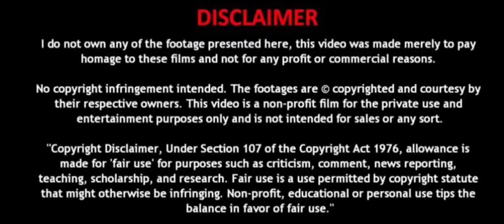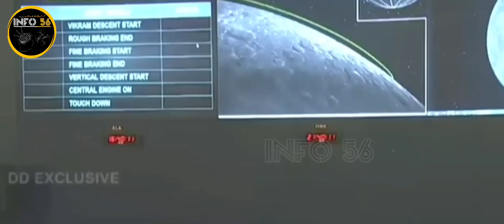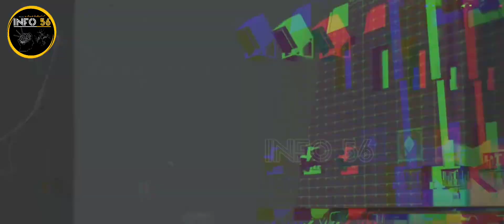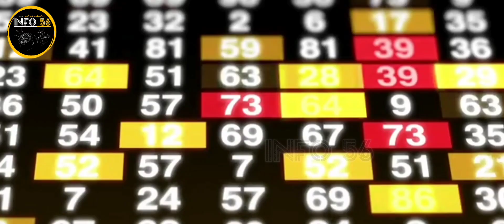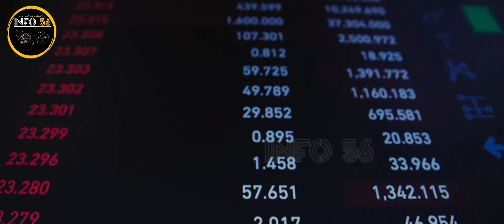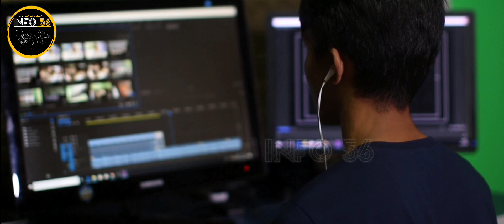🌝😜Chandrayaan 3 spacecraft historical moon landing || isro moon mission || by info56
Chandrayaan 3 spacecraft historical moon landing || isro chandrayaan3 moon mission || by info56

In this video Hafiz Ayyan explain the different payloads of Chandrayaan 3 and what they will do on the moon. India made history by soft landing on the south pole of the Moon with Chandrayaan 3. India's moon mission consists of the Propulsion module, Vikram Lander, and Pragyaan rover which have 7 payloads and each of them are focusing on

abhi and niyuabhi and niyu latest abhi and niyu exposedindia today latest news infotainmentchandrayaan 3 chandrayaan 3 isroisro live chandrayaan 3 landing chandrayaan 3 roverpragyaan rover vikram lander moon landing livemoon landing animation chandrayaan animation ISRO animation indian space programme ISRO vs NASA chandrayaan 3 livetrending

chandrayaan 3
india moon landing
isro chandrayaan 3 High search volume
chandrayaan 3 landing
moon landing
india moon mission 2023
chandrayaan
moon landing india chandrayaan 3
india moon

chandrayan3chandrayan3mission motivationalspeaker motivationalvideo inspiration success inspirational nevergiveup motivationalspeech bestmotivationalspeech bestmotivationalvideo motivationalspeech2023

moon landing
rocket launch
space shuttle launch
spaceflight simulator
artemis 2
artemis launcher
artemis 1

chandrayaan 3 scientist, chandrayaan 3 , chandrayaan 3 scientist status, chandrayaan 3 scientist photo, chandrayaan 3 scientist in temple, chandrayaan 3 scientists visit temple

Produced by: Muqadass Studio 🎙️
Voice Over : Hafiz Ayyan Rajpoot
Script writer : Muhammad Asad Ali
S.E.O: Hafiz Shamaz
Channel Name:info56